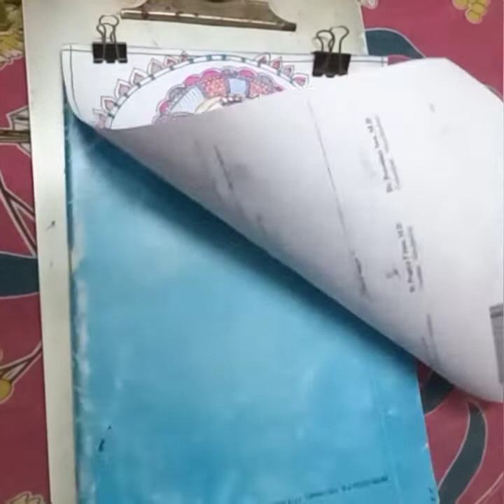How To Draw Lord Surya Dev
1.How to draw lord surya dev
2.How todraw asun easy
3.Surya dev drawing easy
4.surya dev drawing
5.How to draw sun step by step